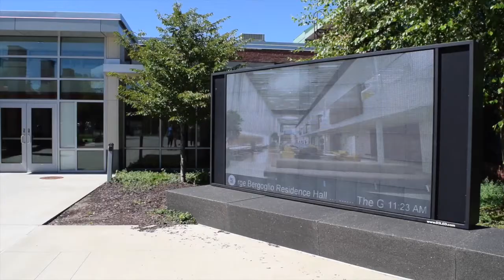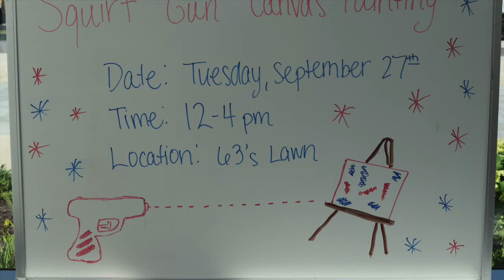Squirt Gun Canvas Painting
Tuesday, September 27th
12-4pm
63's Patio Lawn

Join your friends and let your inner creativity shine as you create a canvas piece or art using squirt guns, water and paint! Add something new to your room!